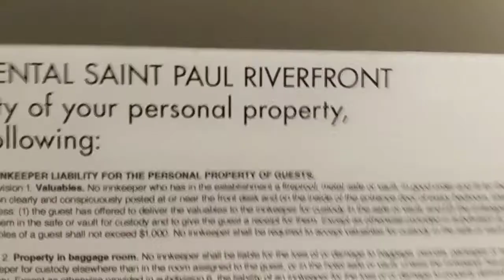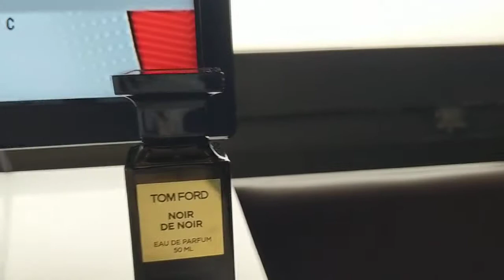IHG - InterContinental St Paul (Nov 2019)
Stay in InterContinental St Paul, Minnesota. It was cold outside but the warm hospitality of Bria, Sherry and the staff at the Citizen kept me feeling good. Two thumbs up.